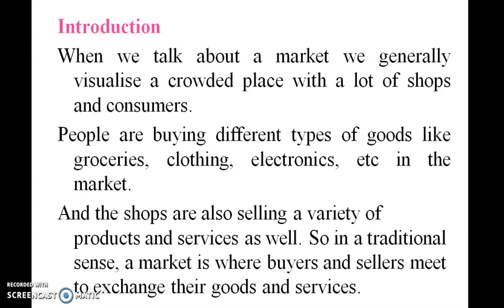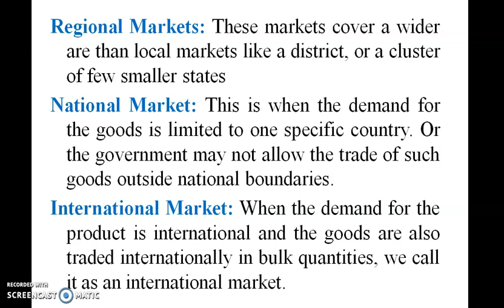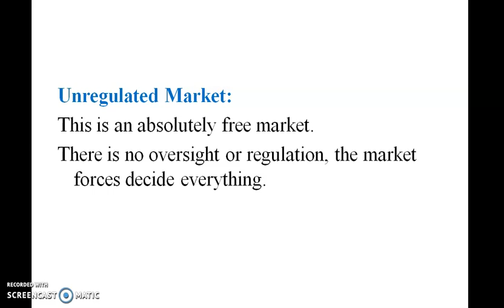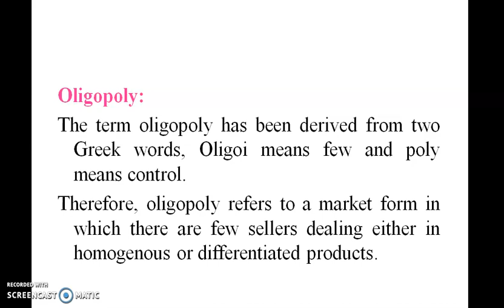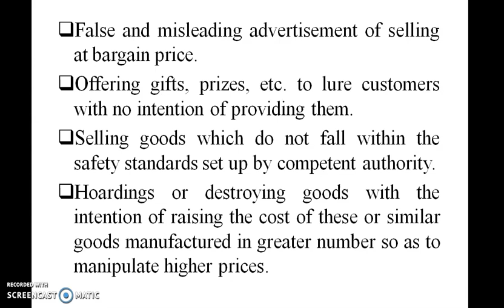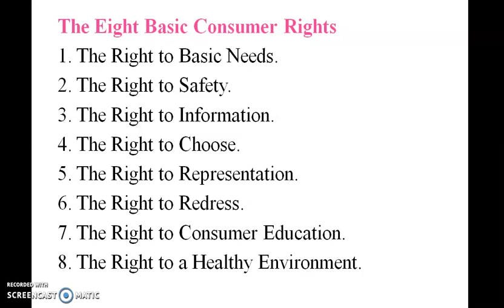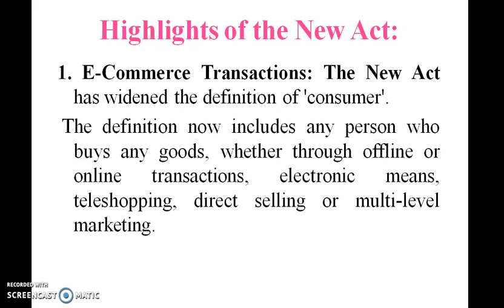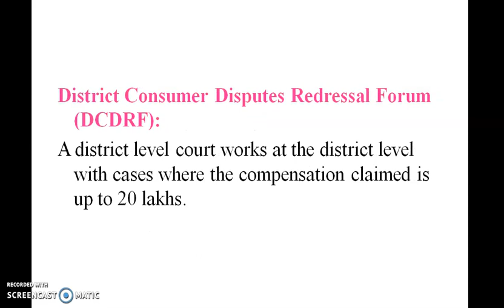7th Std - Civics Term III Market and Consumer Protection Unit 2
7th Std - Civics  Term III Market and Consumer Protection  Unit 2
7 வது வகுப்பு - சிவிக்ஸ் கால III சந்தை மற்றும் நுகர்வோர் பாதுகாப்பு பிரிவு 2